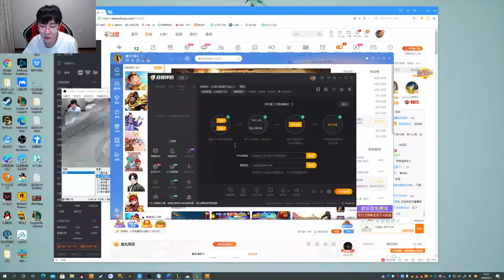【猴哥】蘭林漢悟空：美服測試雲頂之弈 三国 天神陣容你會選什麼（202000903P6）